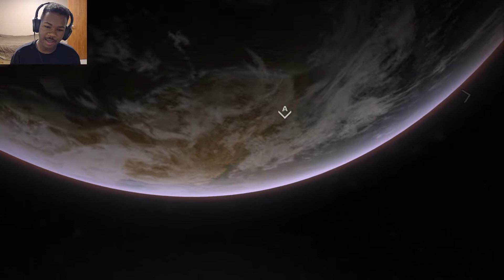Megaton Rainfall- I Shouldn't Have This Much Power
New powers to fight aliens in an unreasonable manner.